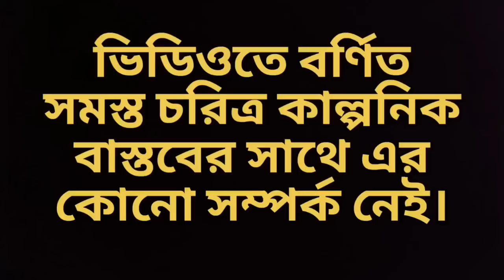মন না লোম যে কথায় কথায় ডিপ্রেশনে চলে যায়?